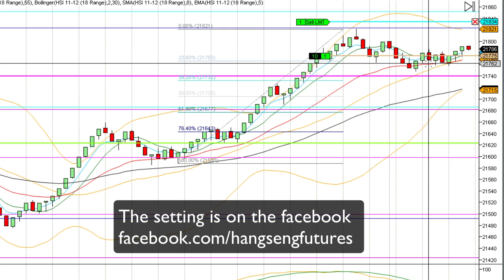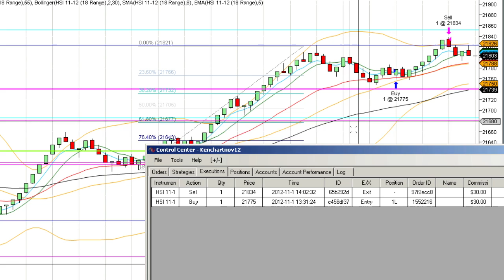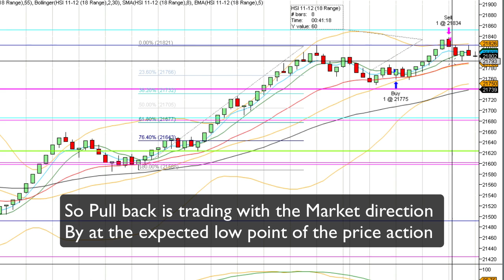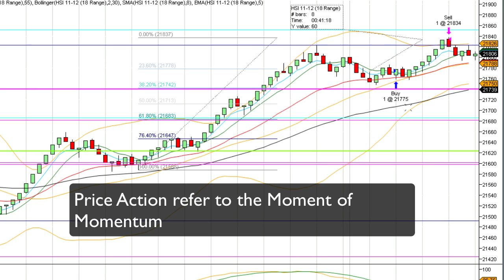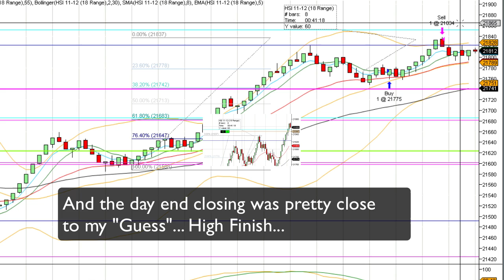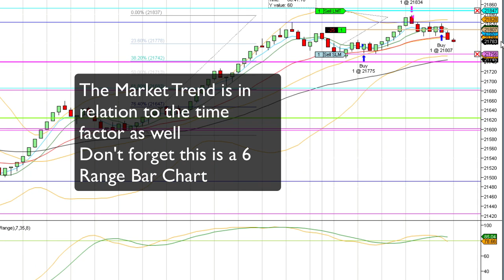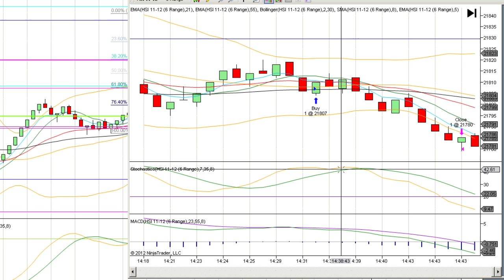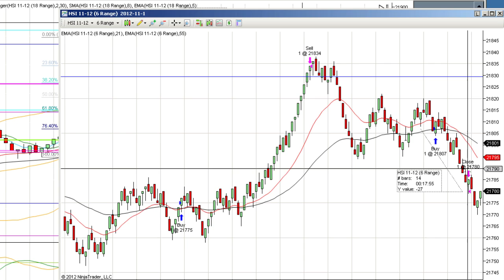1Nov12 午市恒指期货 记录 HSF RECORDS P1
Took the morning off, and start trading in the afternoon.  In this video, I would like to share the actual way I trade with EMA, Trend, and Price Action. And the setting is all in my facebook

🚩 天梯2.0
15 July 2017
如你需要享受優惠，請即按以下連結:
🚩 Diamond Zone
24 June  17